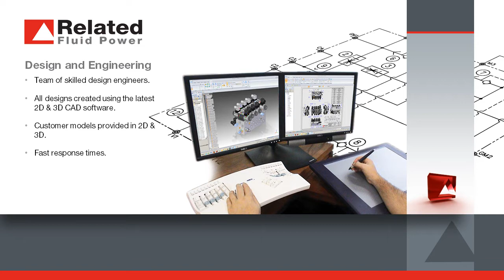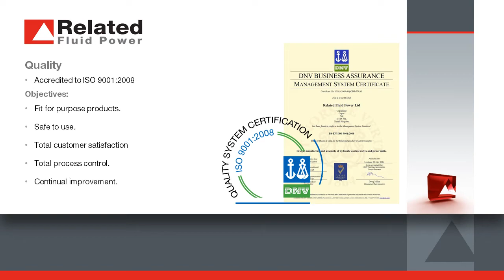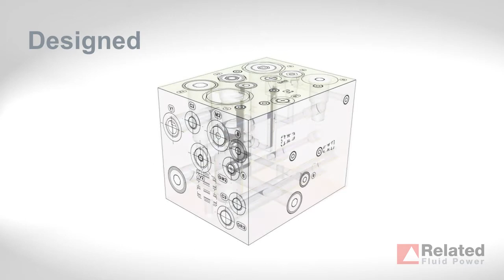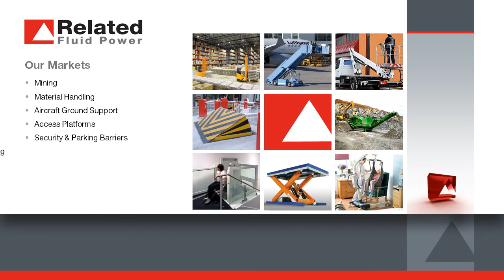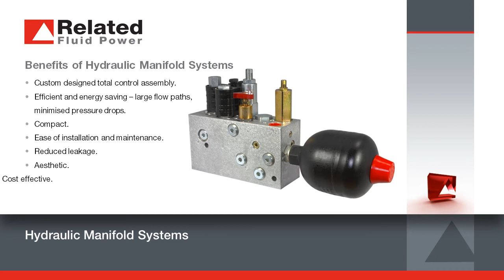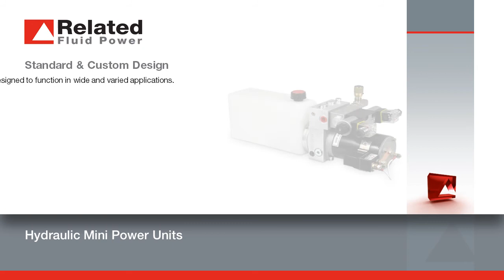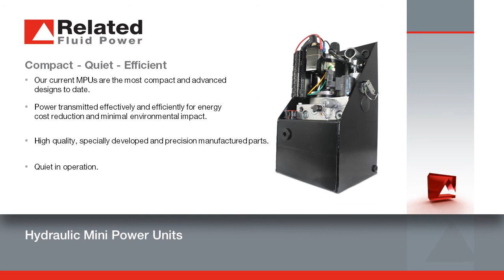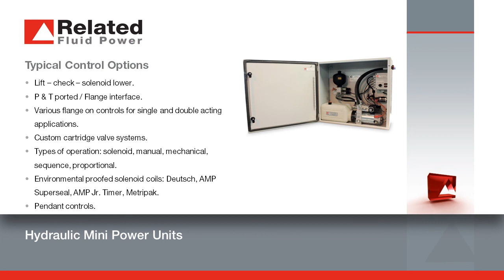Related Fluid Power Presentation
Company overview & product information.